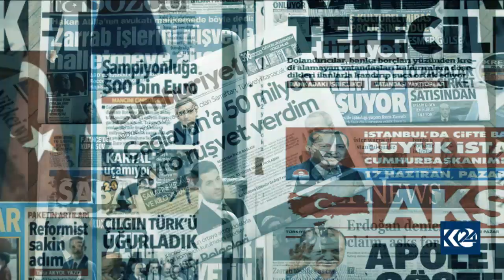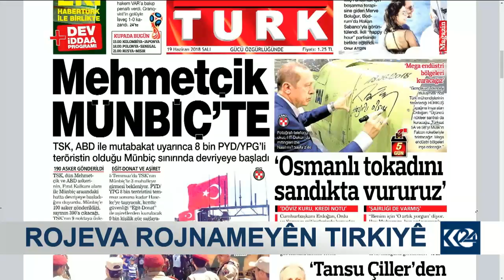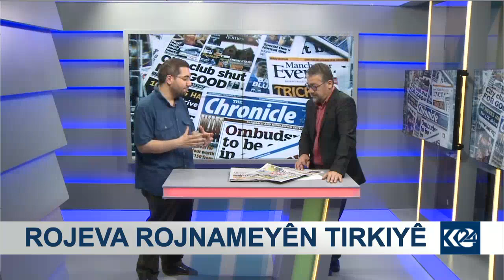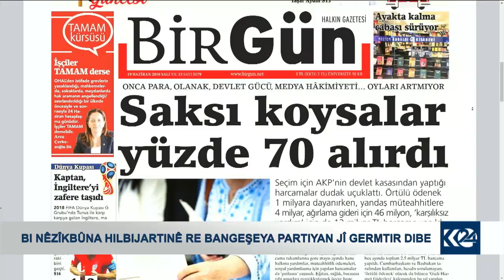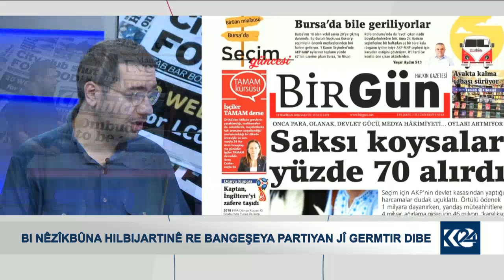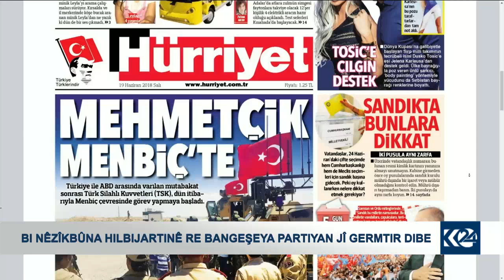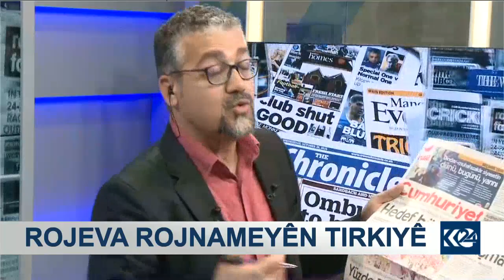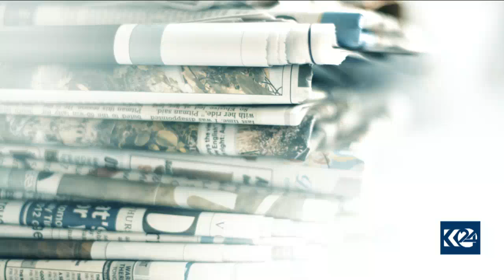گرنگترین مژاری هه‌ڵبژاردن له‌ رۆژنامه‌كانی توركیا